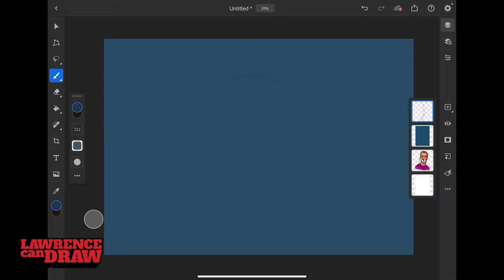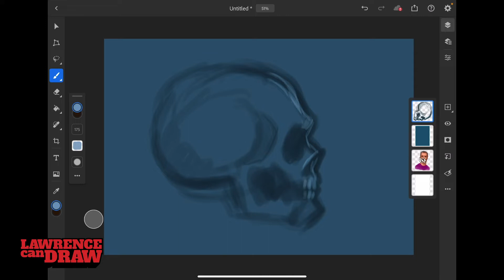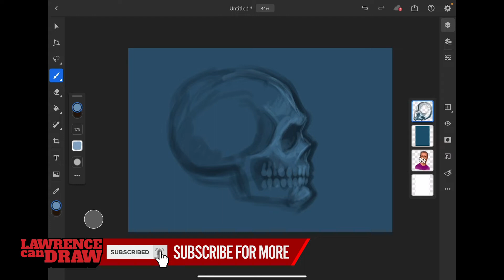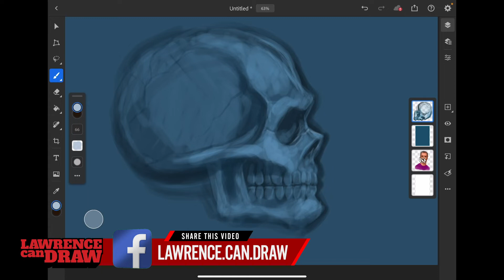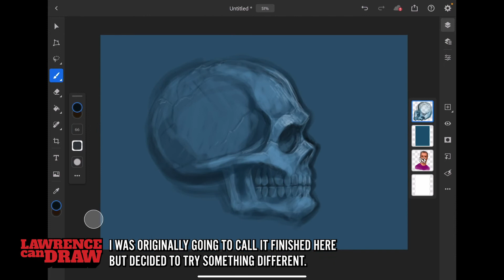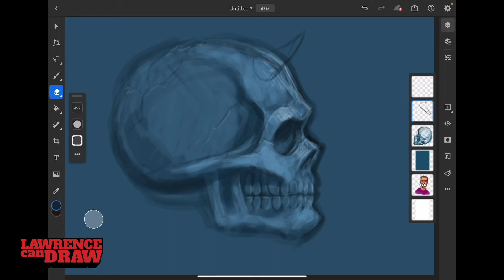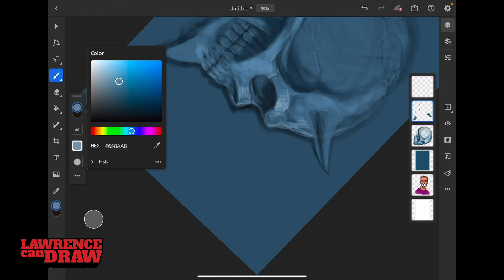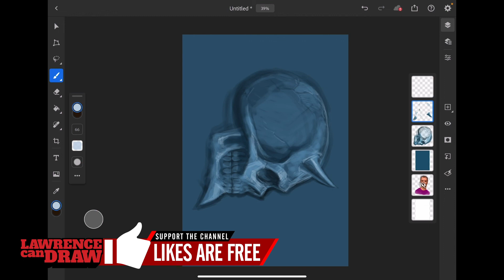iPad Photoshop ✏️ Draw Better Faces 👦 by Sketching Skulls 💀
If you want to get better at drawing faces and portraits then practice drawing skulls. Yes, it isn't just fun for goths and heavy rock music lovers. Drawing skulls helps you to learn the underpinning of the human face. That is why it is so great to be able to understand this unique  structure and how knowing it's form will change the way you draw people forever.

The iPad is a great tool for sketching out the form quickly and instead of using Procreate, I wanted to do this using Adobe Photoshop on the iPad Air just so you can see how good that is. Especially if you are an existing Adobe CC Subscriber, it is worth making the most of this great tool that is now available to you... and one that is always being upgraded too!

Until next time, keep on creating!
Lawrence.

I've used a lot of tools for YouTube creators, but TubeBuddy is the best I've seen!